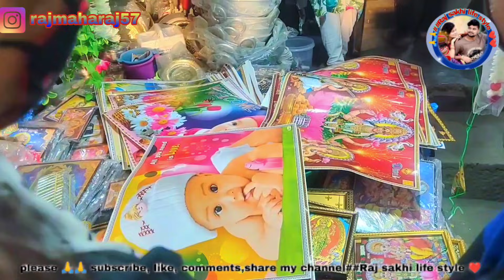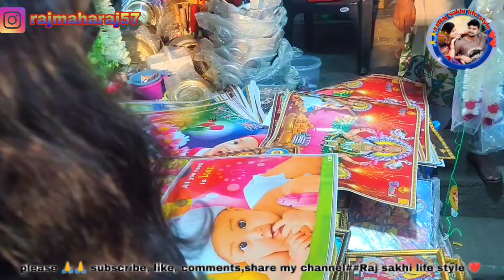sakhi nkara Diwali shoping💞💞🙏🙏❤️💐priyanka nkara birthday🎉many many happy returns of the day priyanka